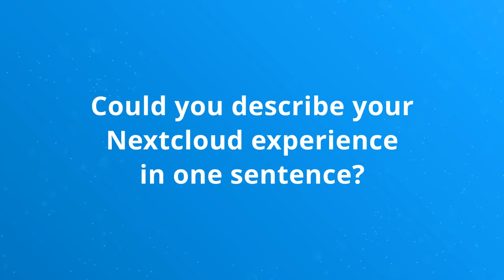Solve "Shadow IT" with Nextcloud: EDQM's journey with confidential data sharing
EDQM's Security Officer had a challenge: How to avoid the problem of Shadow IT?

The goal: Encouraging 2000 experts spanning 28 countries to avoid potentially uploading secret and confidential data to third-party services like Dropbox, Google Drive and OneDrive.

As an ideal data privacy-respecting alternative, Nextcloud solves the data privacy problem with locally hosted data, file sharing with custom permissions, and a track record of stability without outages.

With Nextcloud, EDQM have control of their data flows and find it "quite natural to use and to keep using Nextcloud."

Samuel Chaboisseau shares some insights from Nextcloud Enterprise Day 2024.

European Directorate for the Quality of Medicines and Healthcare